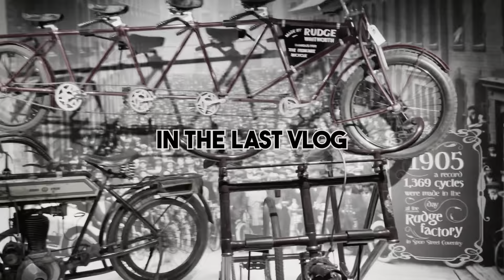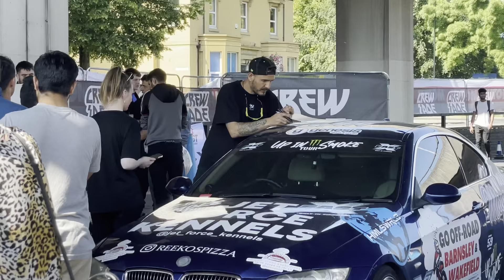Finally Toyota Supra Spotted| Fast and Furious Drifting battles|Coventry University |COV Motofest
Brace yourself for the highly-anticipated third part of our COV Motofest adventure! In this episode, we take you on a thrilling journey filled with heart-pounding excitement, as we finally spot the elusive Toyota Supra and witness an awe-inspiring drift show that will leave you breathless.

After months of anticipation, the moment we've all been waiting for has arrived. Join us as we venture through the vibrant crowds at COV Motofest, keeping our eyes peeled for that unmistakable silhouette of the legendary Toyota Supra

But the adrenaline doesn't stop there! Prepare to have your senses dazzled as we witness a mind-blowing drift show that will leave you on the edge of your seat. Get ready to experience the art of controlled chaos as skilled drivers push their cars to the limit, executing gravity-defying drifts, precise maneuvers, and clouds of tire smoke. Feel the rumble of the engines and the rush of adrenaline as these fearless drivers showcase their mastery of car control in an exhilarating display that's as mesmerizing as it is electrifying.

Join us for this action-packed vlog episode as we indulge in the automotive spectacle at COV Motofest. From spotting the iconic Toyota Supra to witnessing an adrenaline-fueled drifting extravaganza, this is an adventure you won't want to miss. Buckle up and prepare for a wild ride as we immerse ourselves in the world of high-performance cars and witness the breathtaking skill of the drifters. Get ready to experience the thrill like never before!

I'll be sharing exclusive behind-the-scenes footage, pictures, and stories that you won't find anywhere else. Whether you're curious about my travels, want to know what I'm up to in my daily life, or just love seeing beautiful photos, my Instagram account is the place to be. So what are you waiting for?